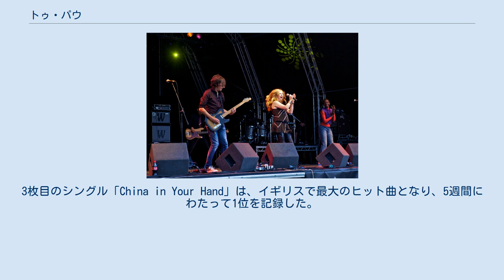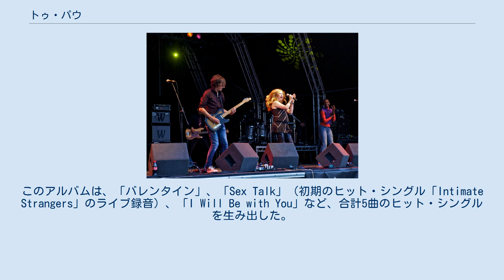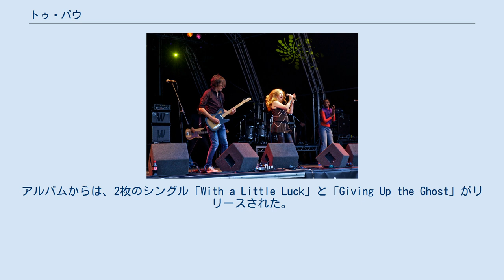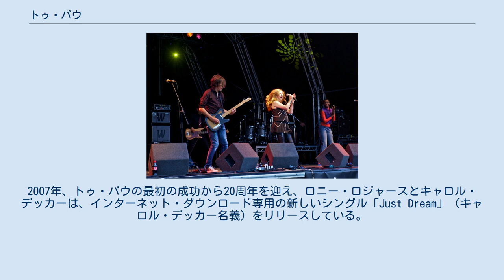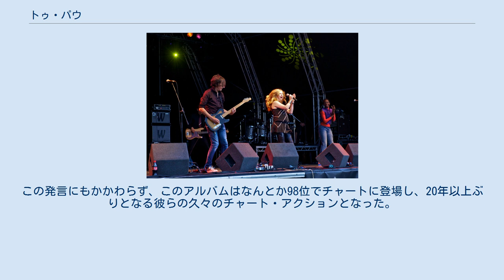トゥ・パウ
トゥ・パウ（T'Pau）は、シンガーのキャロル・デッカーが率いるシュロップシャー州シュルーズベリーで結成されたイングランドのロック・グループである。
1980年代後半にイギリスで一連のトップ40ヒットを記録した。
特筆すべきは、「China in Your Hand」「ハート・アンド・ソウル」「バレンタイン」。
ヨーロッパでは、1990年代初頭に解散する前にもいくつかの曲がヒットした。
デッカーは今でもソロ公演や、1980年代ミュージックを懐古するコンサートにてトゥ・パウ名義で演奏し、2013年にはオリジナル・メンバーであり共同ソングライターであったロニー・ロジャースと25周年記念として行われた英国ツアーで再結成した。
 バンドは1986年に結成され、SFシリーズ『宇宙大作戦』（スタートレック）に登場する同名のバルカン人の長老にちなんで名付けられた。
この名前を決める前は、レコード会社や出版会社に送られた初期のデモでは、トーキング・アメリカ (Talking America)と呼ばれていた。
 彼らの最初のヒットは、1987年リリースの「ハート・アンド・ソウル」であった。
当初はイギリスでチャートを上昇していたが、最初にアメリカのBillboard Hot 100チャートでヒットとなり、ペペ・ジーンズの広告に使われて4位になった。
数か月後には全英シングルチャートでも偉業を繰り返すこととなった。
3枚目のシングル「China in Your Hand」は、イギリスで最大のヒット曲となり、5週間にわたって1位を記録した。
他のいくつかのヨーロッパ諸国でもトップの座に達したが、アメリカのチャートにはほとんど影響を与えなかった。
デビュー・アルバム『ブリッジ・オブ・スパイズ』（アメリカでは単に『T'Pau』と呼ばれている）も1位になり、イギリスでは4×プラチナの売り上げとなった。
このアルバムは、「バレンタイン」、「Sex Talk」（初期のヒット・シングル「Intimate Strangers」のライブ録音）、「I Will Be with You」など、合計5曲のヒット・シングルを生み出した。
 1988年には2枚目のアルバム『シークレット・ガーデン』がリリースされ、イギリスで4位を最高位とするプラチナ・ステータスに達したものの、1年前のデビュー・アルバムの成功レベルには至らなかった。
本作はイギリスのトップ20シングル「シークレット・ガーデン」を生み出したが、チャートのリターンはこの時点で減少しており、続く2枚のシングルはとても控えめな成功にとどまった。
1991年に3枚目のアルバム『ザ・プロミス』 が続いた。
イギリスでは10位を最高位とし、シルバー・ディスクを獲得した。
トップ20ヒットの1つである「Whenever You Need Me」が含まれていたが、バンドの商業的なピークは過ぎ去り、リリース後に解散した。
1993年にリリースされたコンピレーション・アルバム『Heart and Soul – The Very Best of T'Pau』は、UKトップ40に入った。
 1997年には別のベスト盤『The Greatest Hits』がリリースされ、デッカーは1998年に新しいスタジオ・アルバム『Red』をリリースするため、新しいラインナップでバンドを再編成した。
レコードは商業的に成功したわけではないが、トゥ・パウは半定期的にライブを続けている。
アルバムからは、2枚のシングル「With a Little Luck」と「Giving Up the Ghost」がリリースされた。
デッカーは2000年代を通じて、『Hit Me, Baby, One More Time』『Just the Two of Us』『The Weakest Link』などのテレビ番組にゲスト出演した。
2007年、トゥ・パウの最初の成功から20周年を迎え、ロニー・ロジャースとキャロル・デッカーは、インターネット・ダウンロード専用の新しいシングル「Just Dream」（キャロル・デッカー名義）をリリースしている。
2008年、トゥ・パウは「Here and Now」という1980年代を懐古するツアーに参加した。
 バンド結成25周年を記念して、デッカーとロジャースは、他のオリジナル・メンバーなしで、2013年春に28日間の英国ツアーに乗り出した。
 2015年2月、トゥ・パウは5枚目のスタジオ・アルバム『Pleas...